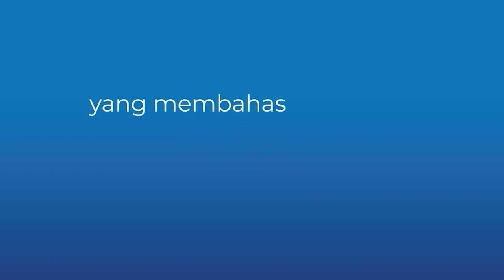TechTalk #77: Salurkan Hobi Sembari Jalin Hubungan Erat dengan Customer Lewat Main Bola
After office jalanin hobi sambil healing bisa jadi pilihan yang tepat ya? Seperti salah satu club olahraga yang ada di Berca Hardayaperkasa nih. Bercalona dibentuk untuk menjadi wadah dalam menjalin hubungan baik antar karyawan antar divisi bahkan antar Customers. Ngga hanya menjalin hubungan antar karyawan, melainkan juga bisa jadi obat healing setelah seharian bekerja.

Ngobrolin soal hobi yang jadi healing, yuk tonton podcastnya di TechTalk Berca Podcast episode 77.